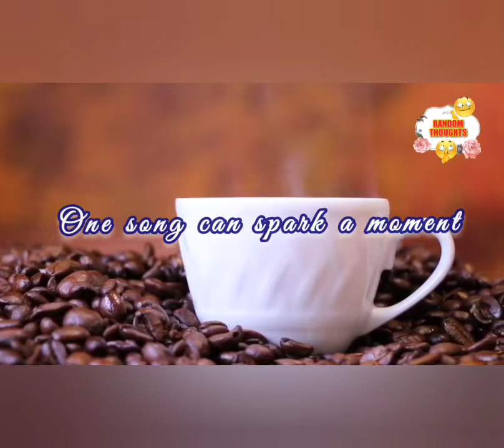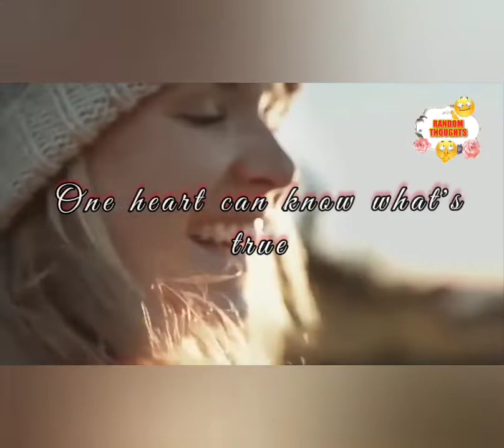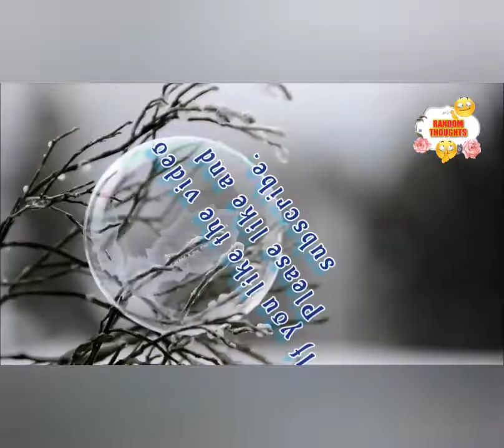But it's Upto You/ By an Unknown Author